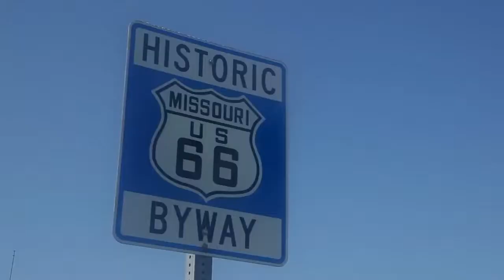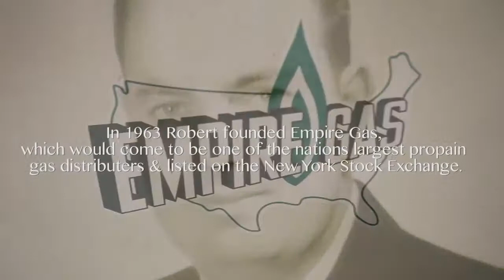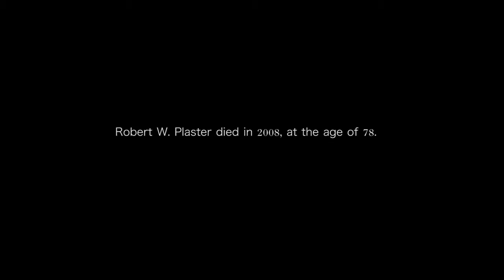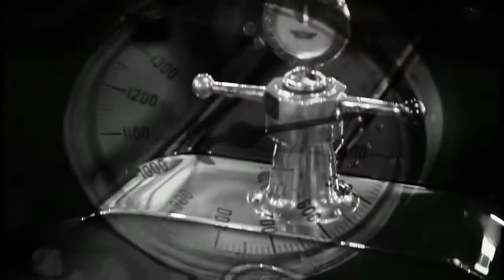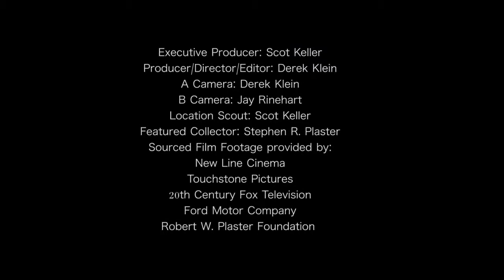Master Collectors Stephan R Plaster Massive Auto Collection Episode #2